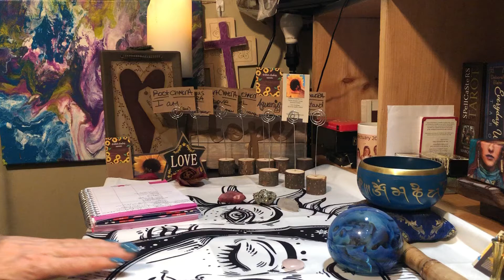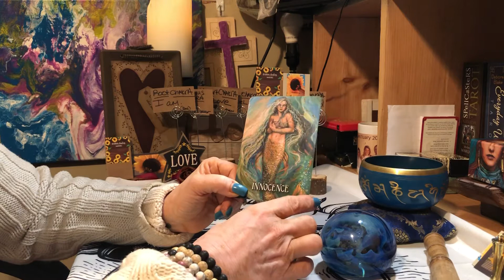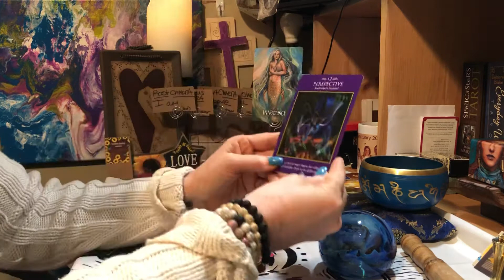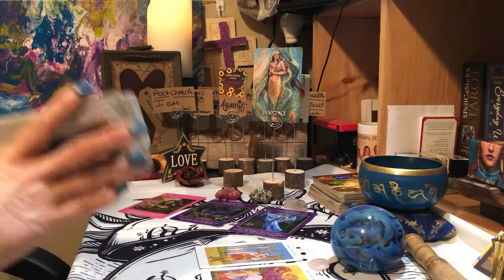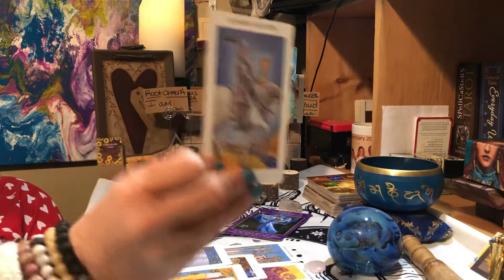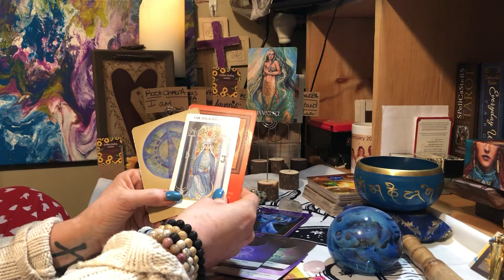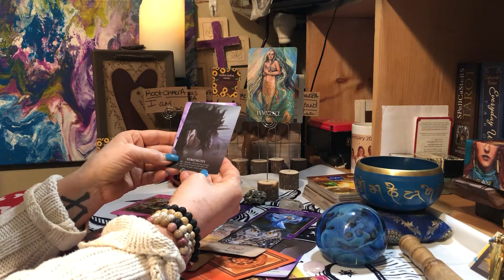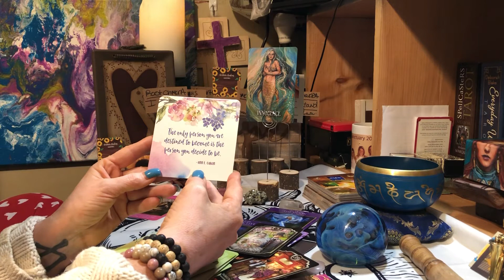FebReadAquarius♒️GRIEF-🥲your passed love one(may) gifts you riches and destiny!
Polarity comes 12&3 non-profit leads you to ten pentacles!grief